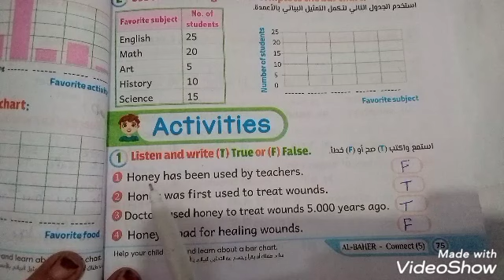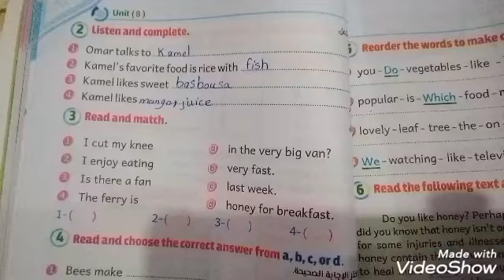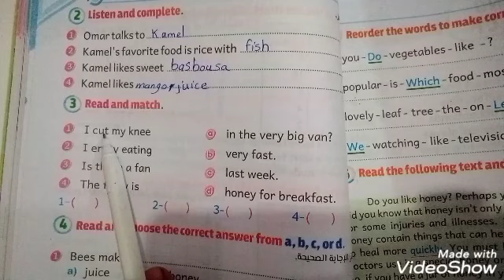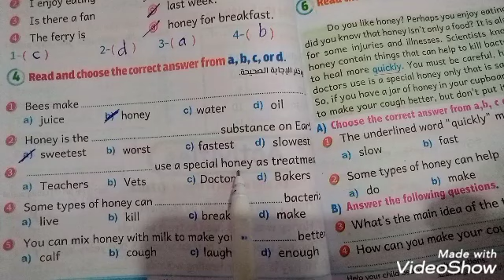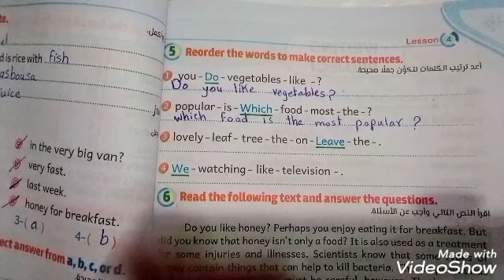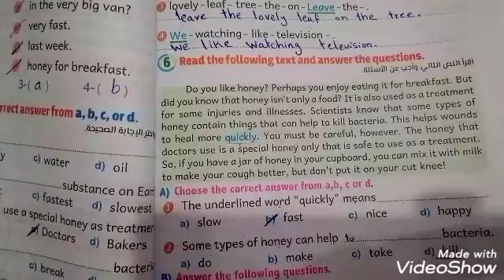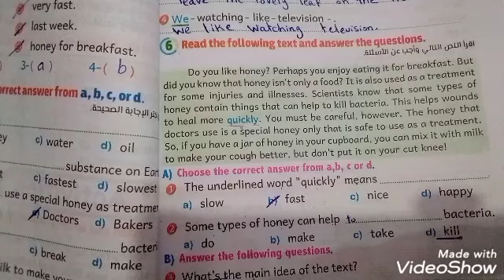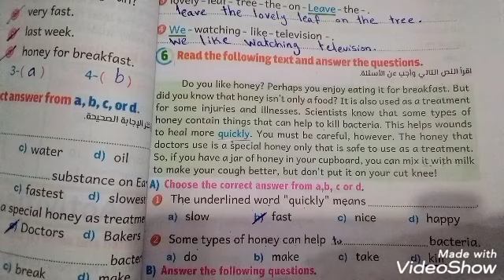كونكت الصف الخامس الابتدائي إجابة تدريبات كتاب الباهر صفحة 77/76/75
إجابة تدريبات كتاب الباهر
الترم الثاني
مس عبير خطاب
كونكت الصف الخامس الابتدائي